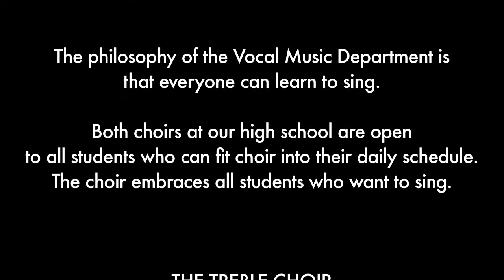15 MIXED CHOIR-Hark I Hear the Harps Eternal